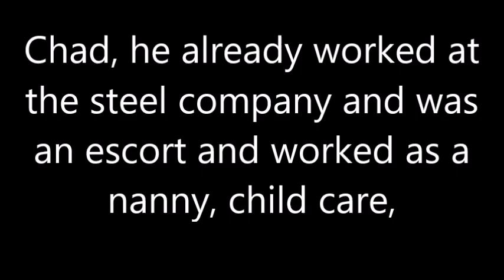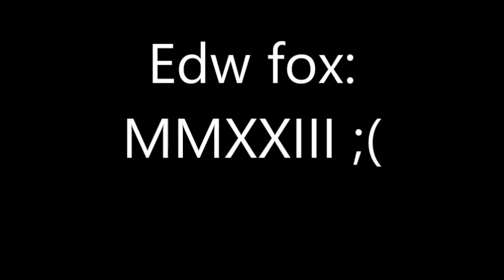* The Best of Chad Douglas (1957-1999) memorial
He died on 11 October 1999 in Clayton, Georgia, USA at the age of 42. He was 5' 10" (178 cm) tall with an athletic build. His zodiac star sign was Aquarius.